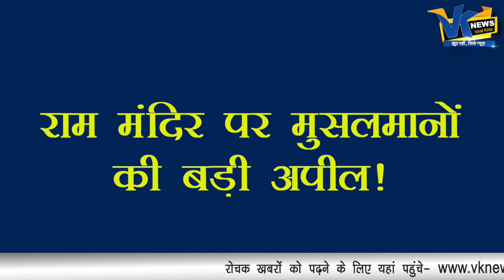राम मंदिर निर्माण के लिए राजी हुए मुसलमान! Muslim On Ram Mandir